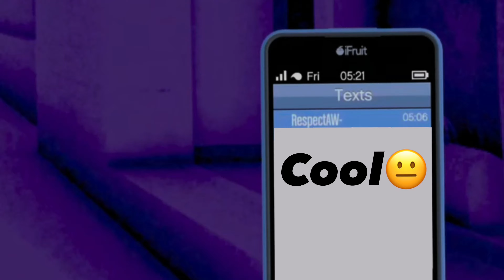Clout Chasing DEVX Griefer gets OWNED!!! | GTA Online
Thank you for your support! WE HIT 20K!!!

Link to all Social Medias/Music!